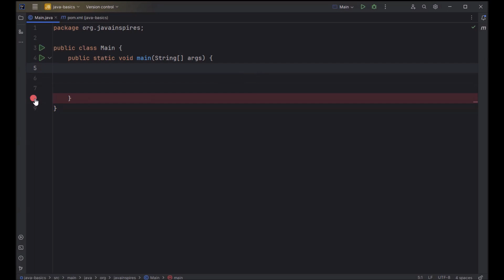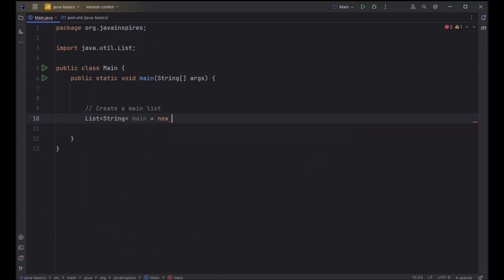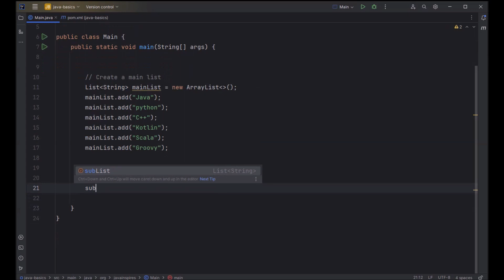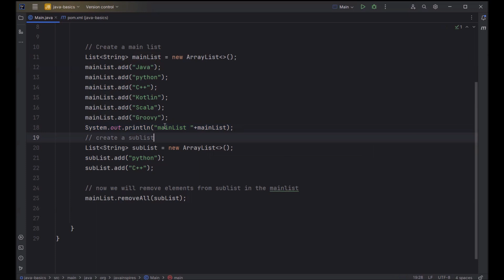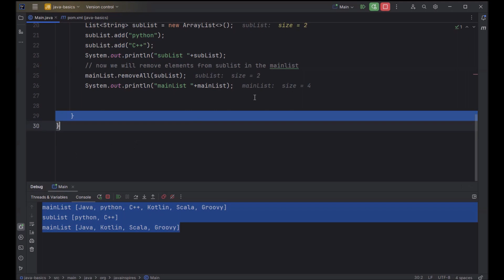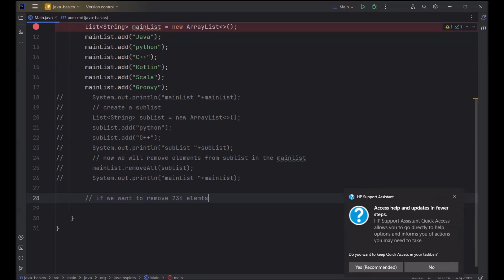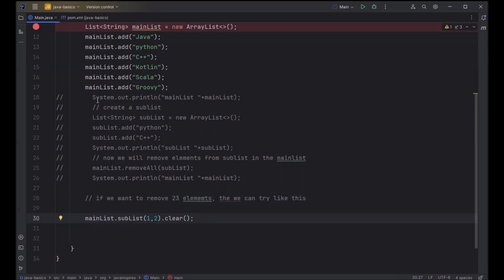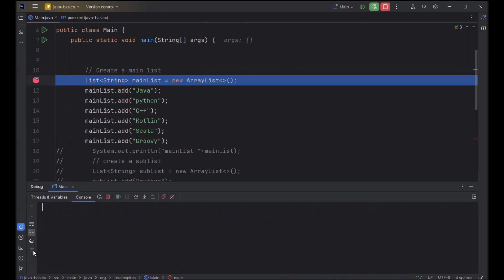How to remove a sublist from a list in java | java inspires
In this video, we will see how to remove a sublist from a list in java

How to remove a sublist from a list in java

To remove a sublist from a list in Java, you can use the subList() method followed by the clear() method. Here is a step-by-step guide on how to achieve this:
Use the subList() method to specify the range of elements you want to remove from the list.
Call the clear() method on the sublist obtained from step 1 to remove those elements.